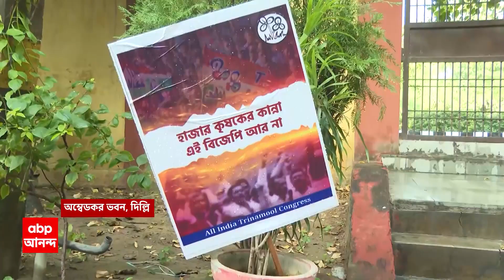TMC: ছাত্র-যুবদের নিয়ে নতুন সংসদ ভবন অভিযানের ডাক তৃণমূলের | ABP Ananda Live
TMC in delhi for dharna: বাংলার বঞ্চিতদের নিয়ে দিল্লির দরবারে তৃণমূল (TMC)
রাজধানীতে ঢুকছে একের পর এক বাস
গাঁধীর নামাঙ্কিত প্রকল্পে বঞ্চনার প্রতিবাদ রাজঘাটে মহাত্মাকে শ্রদ্ধা জানিয়েই
বাংলাকে বঞ্চনা অথচ কোটি কোটি টাকা খরচ করে নতুন সংসদ ভবন কেন?
প্রশ্ন তুলে ছাত্র-যুবদের নিয়ে নতুন সংসদ ভবন অভিযানের ডাক তৃণমূলের
বকেয়ার দাবিতে আগামীকাল যন্তরমন্তরে বিক্ষোভ সমাবেশ কর্মসূচি
পঞ্চায়েতমন্ত্রী গিরিরাজ সিংহর দফতর অভিযানের ডাক